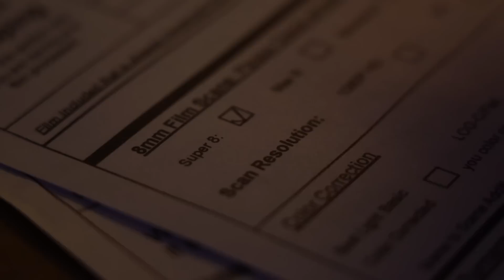47 Seconds - A Time Traveling Super 8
For $10 I bought a super 8 camera. There happened to be 40 year old roll film still inside. This is a story of insane coincidence, and the happening of something that defies the odds. I hope it feels as special to you, as it does for me.